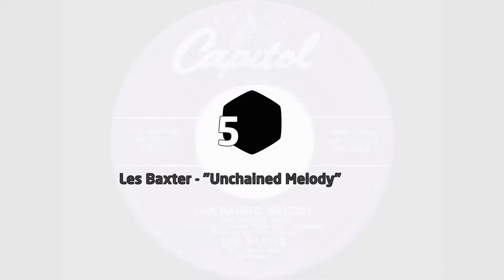Top 10 songs of 1955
1 (2:20) Perez Prado - "Cherry Pink And Apple Blossom White"
2 (2:05) Bill Haley & His Comets - "Rock Around the Clock"
3 (1:50) Mitch Miller - "The Yellow Rose of Texas"
4 (1:35) Roger Williams - "Autumn Leaves"
5 (1:20) Les Baxter - "Unchained Melody"
6 (1:05) Bill Hayes - "The Ballad of Davy Crockett"
7 (0:50) The Four Aces - "Love Is a Many-Splendored Thing"
8 (0:35) The McGuire Sisters - "Sincerely"
9 (0:20) Pat Boone - "Ain't That a Shame"
10 (0:05) Georgia Gibbs - "The Wallflower (Dance with Me, Henry)"

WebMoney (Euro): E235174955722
Bitcoin: 1BCQwAiwh57GC1ewbkk1uohQTb8mYMA8pL